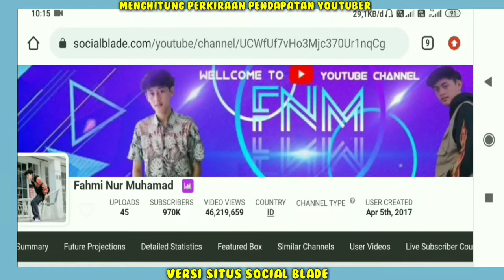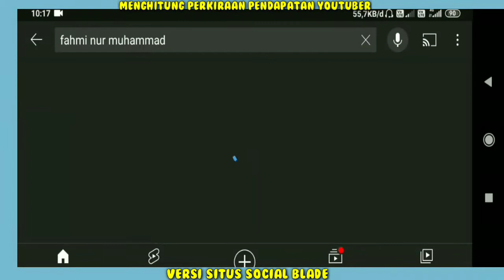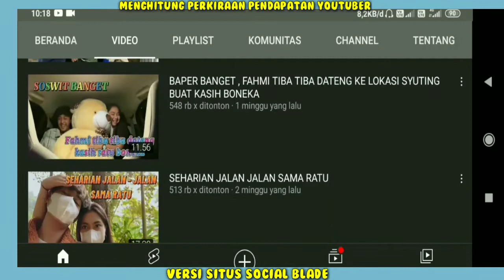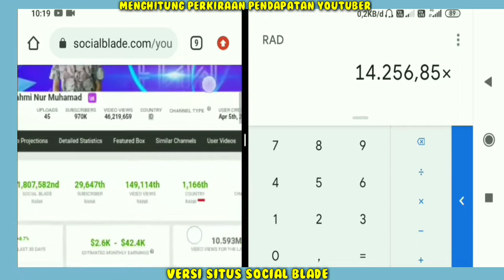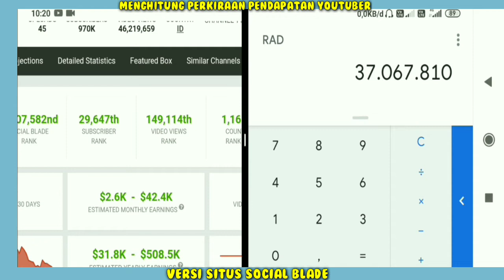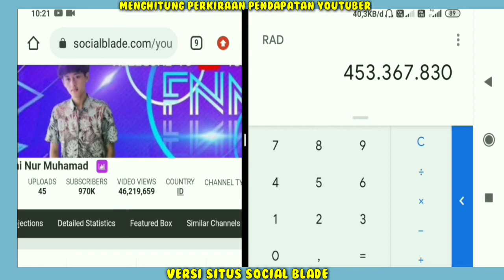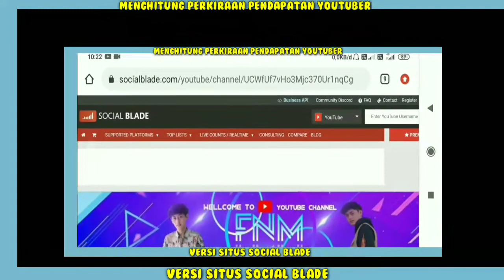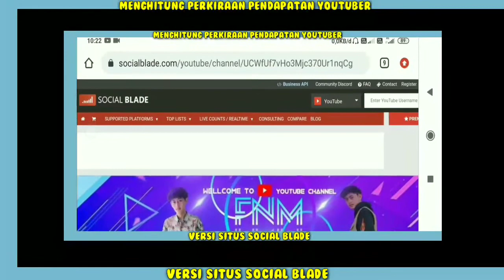Gaji Fahmi Dari Youtube Setiap Bulan...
Gaji Youtuber Seluruh Dunia Cek Link Dibawah ya..
Hai Guys...
Terimakasih Yang Sudah Nonton/Support!!
Penghasilan Fahmi setiap bulan dari youtube,
Pendapatan Fahmi Perbulan Dari Youtube,
gaji Fahmi perBulan dari youtube,
Berapa gaji Fahmi dari youtube,
gaji Fahmi terbaru,
Rumah baru Fahmi,Fahmi Terbaru,Fahmi tiktok,Fahmi diangkat jadi adik sama Atta halilintar,Fahmi prank ratu,Fahmi beli mobil baru,Fahmi nyanyi,Fahmi di undang ke tv, biodata Fahmi